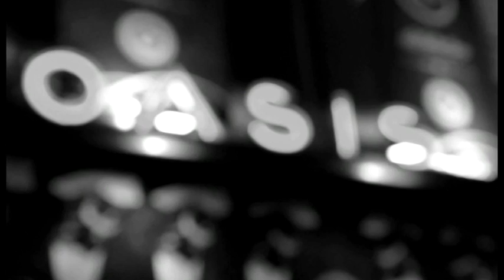KUKIGRAFIA // VINERES 27 SEP // SALA OASIS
Existen nuevas formas, otras reglas para producir los grandes eventos, estudios de marketing y de consumo junto con años de universidad han conducido a ello.

Grandes despliegues audiovisuales, pabellones gigantescos, una buena cantidad de Djs; mitad dioses y mitad humanos, gogos de talla 110, patrocinadores de ropa o alcohol, nombrar la mágica palabra Ibiza, cientos de miles de reproducciones en SoundCloud o Beatport y tener un mínimo de varios centenares de "followers".

Solo queremos añadir;

NOSOTROS CREAMOS EL PASADO y haremos nuestro propio FUTURO. Sin reglas, sin estereotipos, cuando y como queramos. KUKIGRAFIA donde lo sencillo es lo especial.